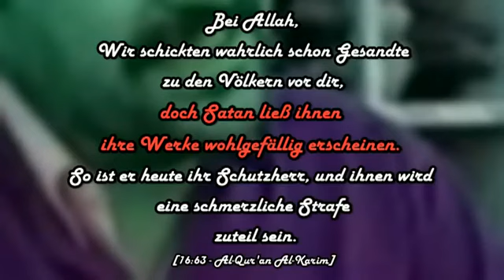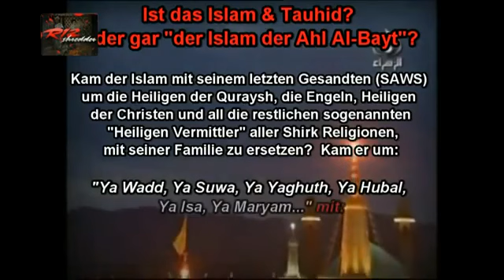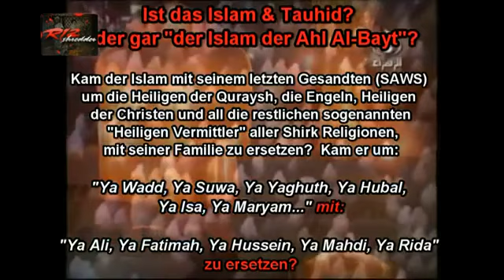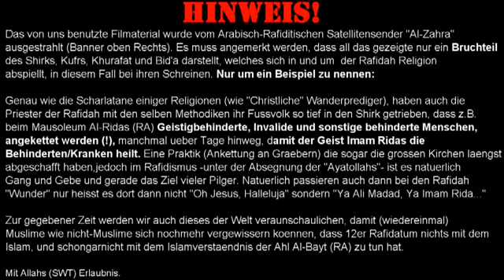Rafidah bitten Imame per Telefon Teil 2